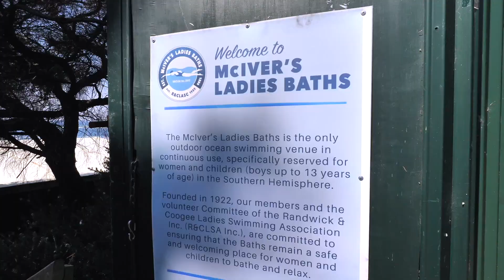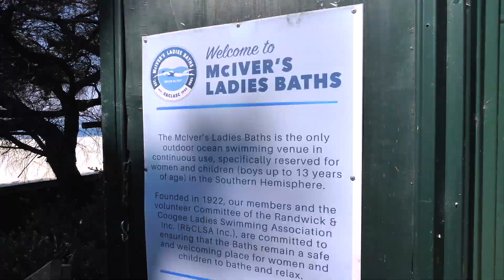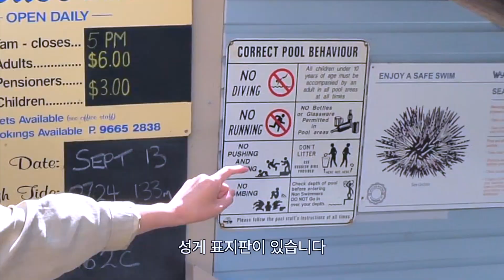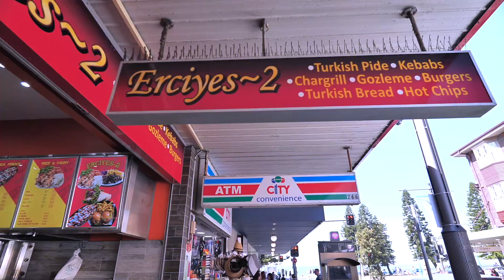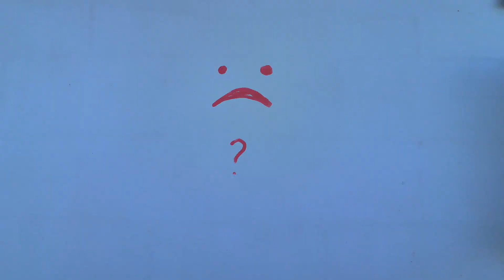자연산 성게가 밟힌다는 천연 수영장, 세계에서 가장 유명한 본다이비치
시드니 하면 또 빠질 수 없는 게 바다잖아요?
그 중에서도 본다이비치가 정말 잘 알려져있는데
그 외에도 너무나 많은 자연 수영장이 있다는 거 알고 계실까요?

본다이비치가 유명한만큼 예쁘긴 했다만.. 그 이상의 수영장들도 너무 많아서 또 놀랬다구요😆😆

한국은 겨울이라 이 영상이 추워보이실지 모르나..
시원한 파란 감성으로 재밌게 보시길❤️

💛 뷰모리 채널 멤버 되기 💛
( 채널 운영에 큰 힘이 됩니다 감사합니다 )

☑️ 뷰모리에게 응원과 따뜻한 커피 사주기
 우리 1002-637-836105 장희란